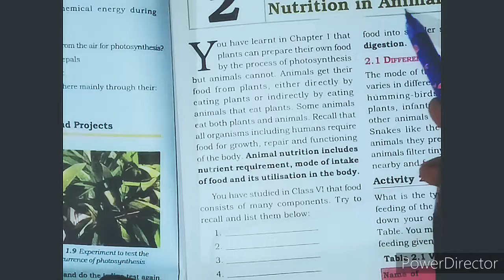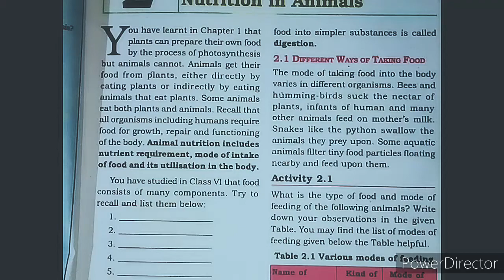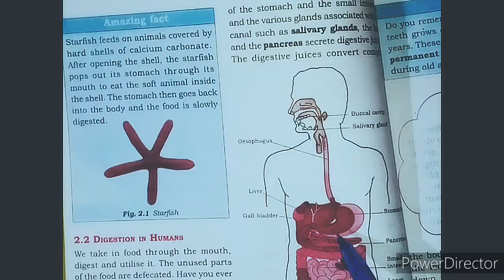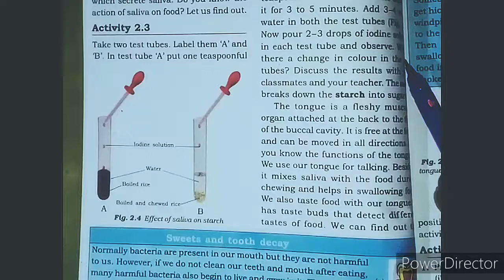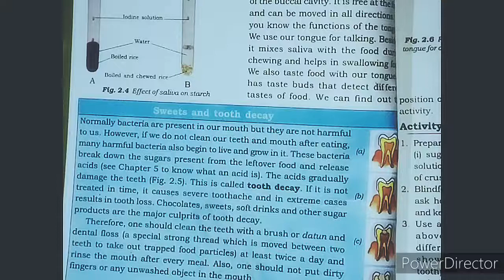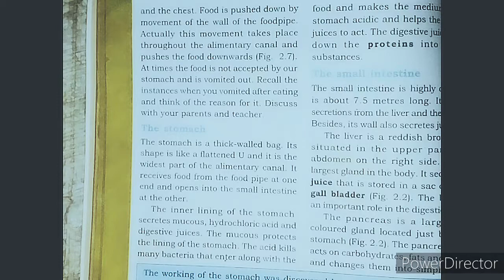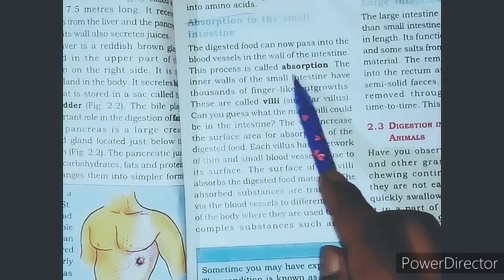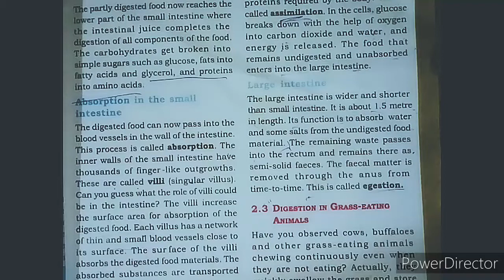Ncert science class 7 Ch 2 part 1 explanation line by line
Ncert science class 7 Ch 2 part 1 explanation line by line. A N online study channel that makes your concept clear thank you.